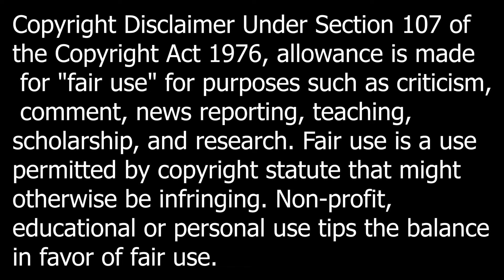Astros VS Yankees Condensed Game 3/29/24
This is the condensed game highlights of the Astros VS Yankees game.